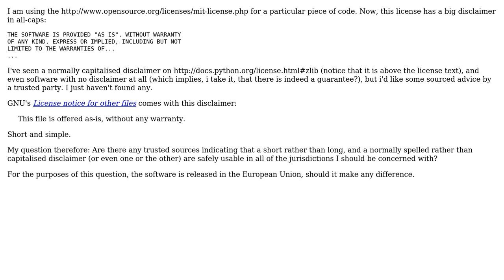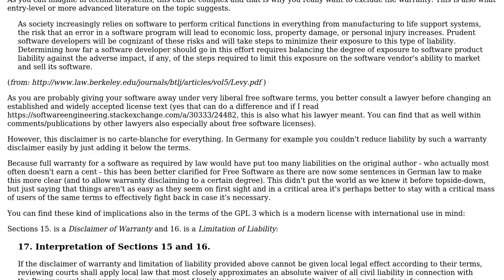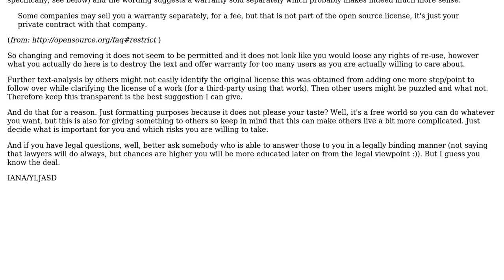Software Engineering: Can I remove all-caps and shorten the disclaimer on my License?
With thanks & praise to God, and with thanks to the many people who have made this project possible! | Content (except music & images) licensed under CC BY-SA | Music | Images & others | With thanks to user Tim Post user Stefano Palazzo user Robert Harvey user hakre and the Stack Exchange Network Trademarks are property of their respective owners. You are responsible for your own actions.